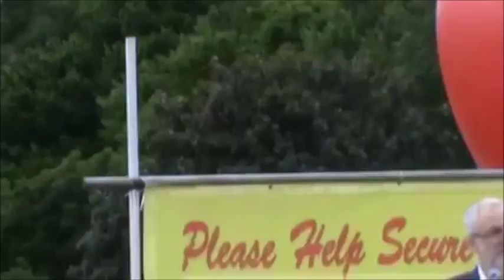Full speech: Jeremy Corbyn speaking to DurhamMinersGala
Jeremy Corbyn addresses thousands of people during the 132nd Durham Miners’ Gala.